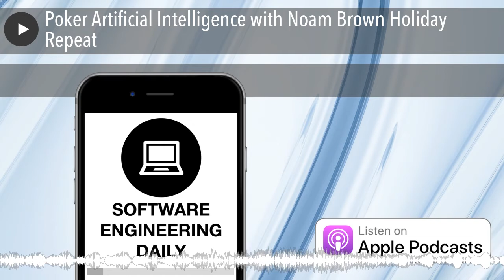Poker Artificial Intelligence with Noam Brown Holiday Repeat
Originally posted on May 12, 2015.

Humans have now been defeated by computers at heads up no-limit holdem poker.

Some people thought this wouldn’t be possible. Sure, we can teach a computer to beat a human at Go or Chess. Those games have a smaller decision space. There is no hidden information. There is no bluffing. Poker must be different! It is too human to be automated.

The game space of poker isdifferent than that of Go. It has 10^160 different situations–which is more than the number of atoms in the universe. And the game space keeps getting bigger as the stack sizes of the two competitors gets bigger.

But it is still possible for a computer to beat a human at calculating game theory optimal decisions–if you approach the problem correctly.

Libratus was developed by CMU professor Tuomas Sandholm, along with my guest today Noam Brown. The Libratus team taught their AI the rules of poker, they gave it a reward function (to win as much money as possible), and they told it to optimize that reward function. Then they had Libratus train itself with simulations.

After enough training, Libratus was ready to crush human competitors, which it did in hilarious, entertaining fashion. There is a video from Engadget on YouTube about the AI competing against professional humans.

In this episode, Noam Brown explains how they built Libratus, what it means for poker players, and what the implications are for humanity–if we can automate poker, what can’t we automate?

The post Poker Artificial Intelligence with Noam Brown Holiday Repeat appeared first on Software Engineering Daily .